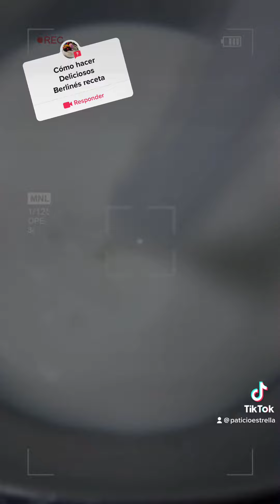Receta de cómo hacer berlinés Ecuatoriano